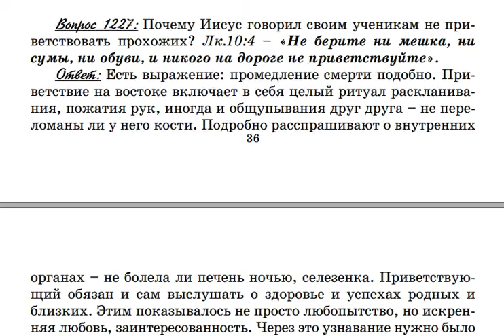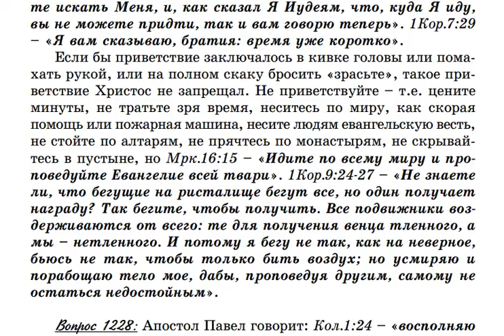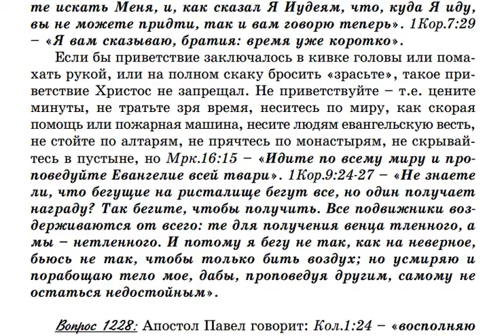1227. Почему Иисус говорил Своим ученикам не приветствовать прохожих?